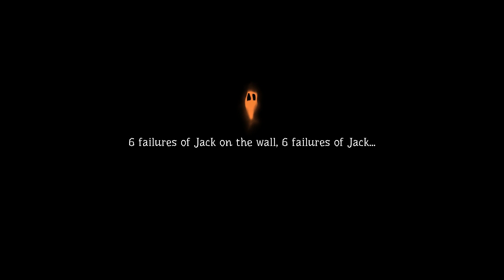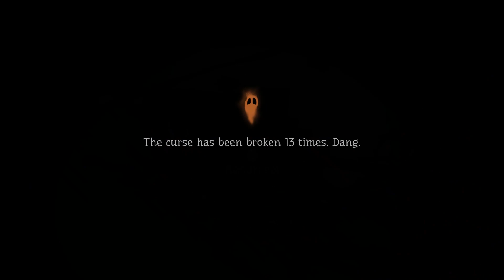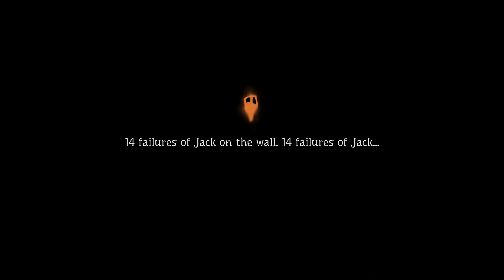Pumpkin Jack - Derek's Breaking Point - Ep 3 - Speleween | Speletons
Speletons:
Phantom Zinker
Derek's Soul

Pumpkin Jack Gameplay